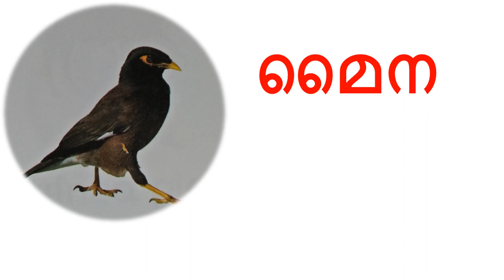പക്ഷികളുടെ പേര് # Birds name Malayalam- kids# ( show n tell @KidsNotebook )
Birds name Malayalam- പക്ഷികൾ#kids# ( show n tell @KidsNotebook  )